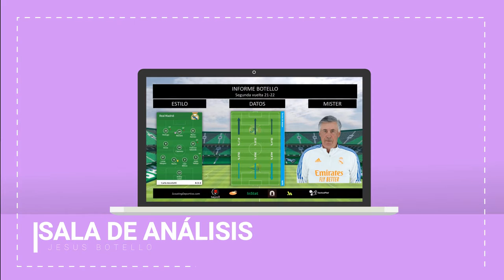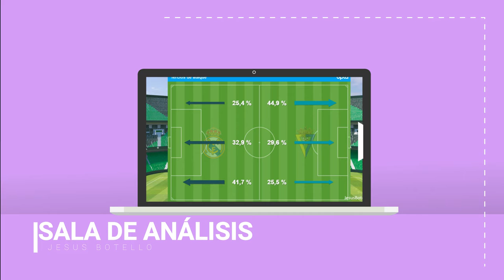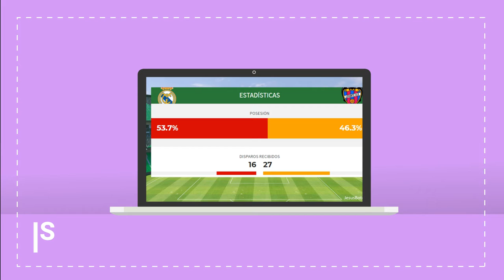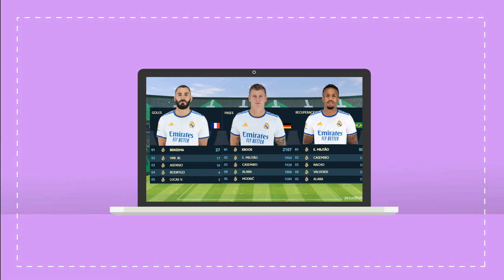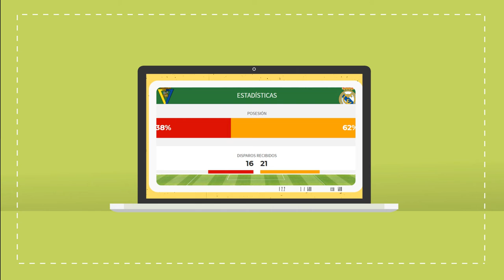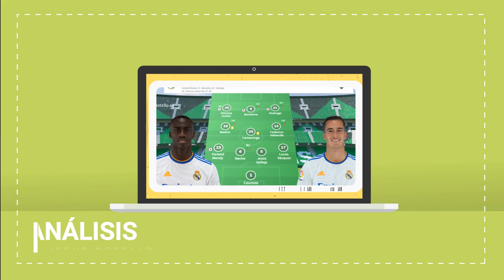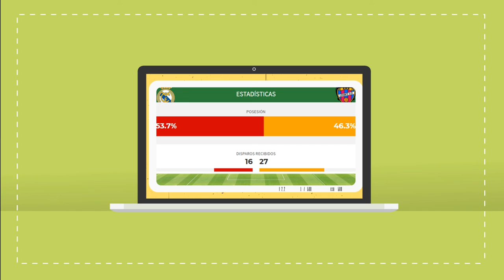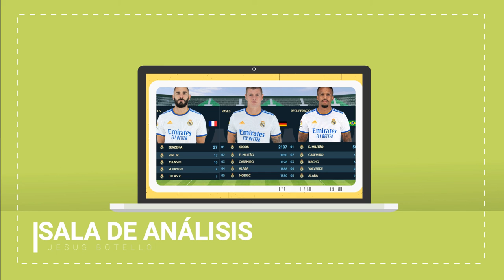Sala de análisis| Análisis del Real Madrid y del último partido ante el Granada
Sala de análisis|
🔋Volvemos a @RTVBetis con @_educarrillo para conversar sobre el partido ante @GranadaCF y el próximo ante el @realmadrid
🔥 Jugadores relevante
📌Variantes tácticas
⚽️Roles
💻Estadísticas